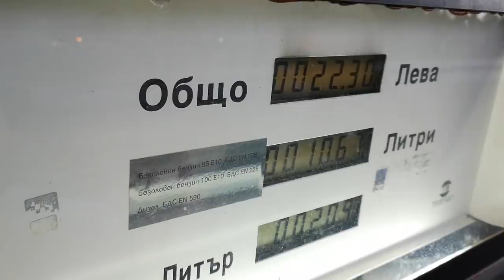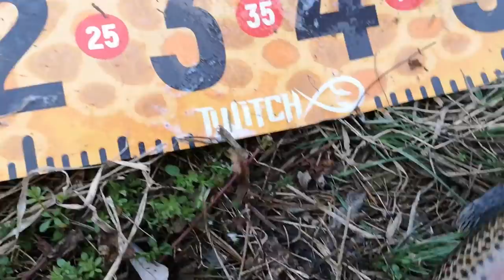ЧУДОВИЩНИ РИБИ в малка река широка 1 метър / Monsters in small river / TINY HIDDEN Creek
НЕОЧАКВАНО ГОЛЕМИ пъстърви в малка рекичка

В някой участъци на рекичката не беше стъпвал човешки крак и бше крайно непроходимо. Хванахме много риби всичките имаше и късания на брутални пъстърви
 недоксвана от човек! Получи се серия точно като от предаването на river monsters!

Taкъмите, които ползвам са:
► ВЪДИЦИ: